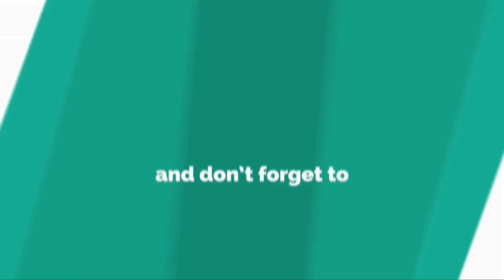HVAC The Ban List for Refrigerants starting in 2021-2024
So today I will go over the Ban List for Refrigerants that are in the up coming BANN